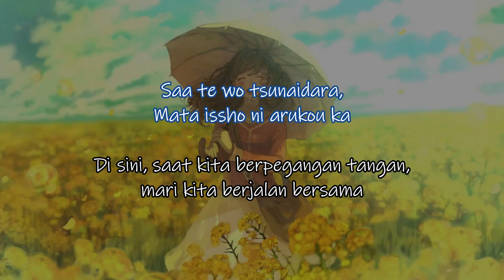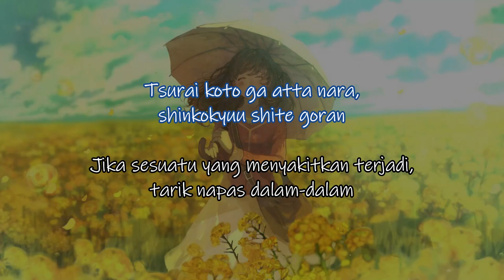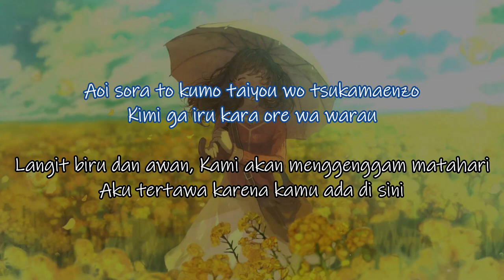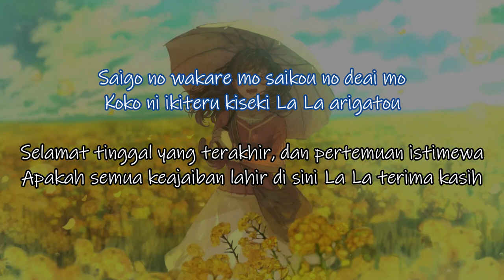Himawari - Yusuke Kamiji ( Cover by Lefty Hand Cream ) Lyrics+Terjemahan Indonesia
🎧 Enjoy the song better by listening using headphones

• Title : Himawari / ひまわり
• Artist : Yusuke Kamiji

  Teman2 yang ingin request  dipersilahkan

Please note that this channel is for promotion only. all music is the property of the creators and rights holders.(If you don't want your content on my channel, please contact me and I will remove it)